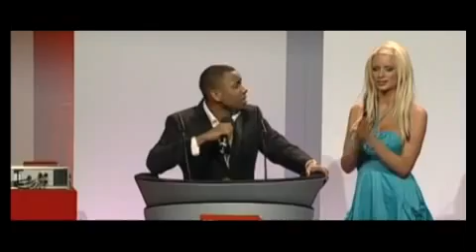UrbanMusicAwards 2007 Part 3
Part 3 of the 5th annual Urban Music Awards just for you here at UMATV.Executive Producer : Jordan Kensington. Featuring : N-Dubz, Heartless Crew, Nana ft. Architech, Keisha White, Ras Kwame , Terri Walker, Kele le Roc, Mr Midas, UB40, JLS, Omar, Nate James, Basement Jaxx , DJ Luck & MC Neat, and many more!! Basement Jaxx to Nate James. The best of British talent always championed by the UMA’s .